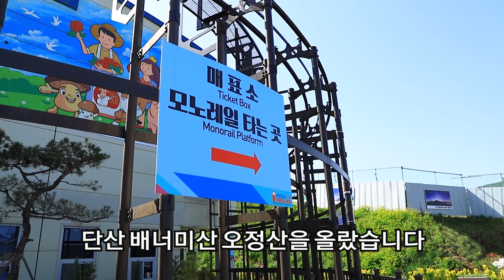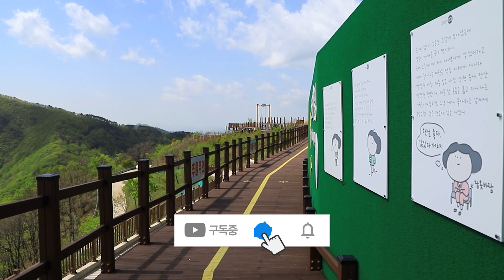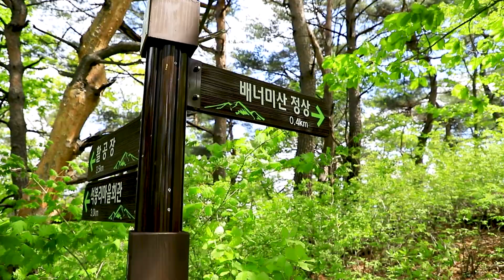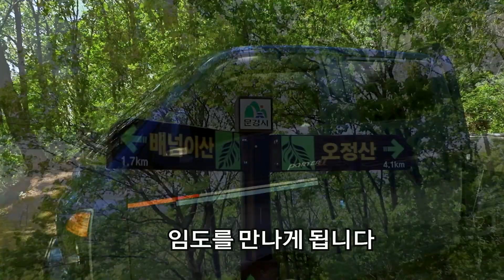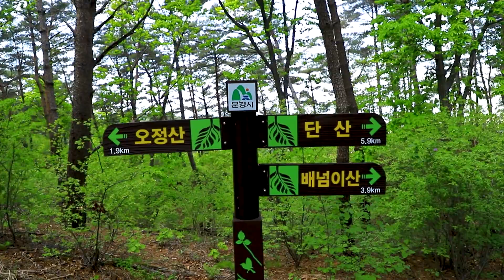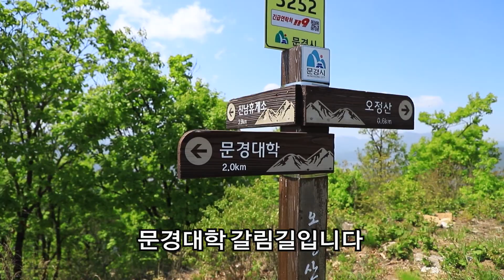아름다운 초록숲 문경 단산 오정산 배너미산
경북 문경의 단산과 오정산은
주변의 주흘산 조령산 운달산에 비해
비록 덜 알려져 있지만
능선에 오르면 주변의 명산들과
삼태극을 조망할 수 있는  숨은 명산입니다.

모노레일을 타고 올라고 단산까지 이어진 데크길은
초보자들도 쉽게 올라와서
울창한 초록숲을 거닐 수 있습니다.

산행일자 2021년 5월5일
산행코스

모노레일하차장소-단산-배너미산-오정산-진남휴계소 약 15KM

교통편

모노레일 승차장
경상북도 문경시 문경읍 활공장길 106
대중교통
문경버스터미널- 시내버스 탑승-"고요" 정류장 하차
모노레일 승차장소까지 1.3KM 도보

진남교반 유원지 (진남휴계소)
경상북도 문경시 마성면 문경대로 1356
대중교통
점촌터미널 또는 문경터미널에서 시내버스 - "진남" 정류장 하차